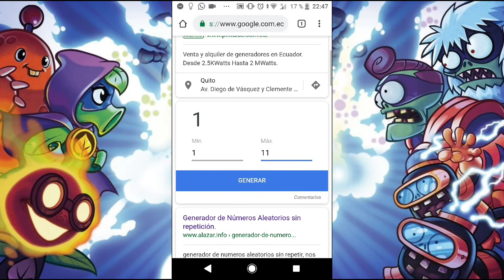Una semana de alergias? - PvZ Heroes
Espero les guste mucho la semana, exitos en esta nueva semana de retos